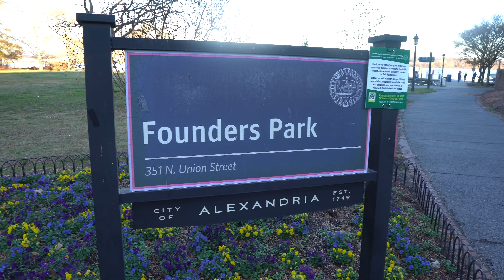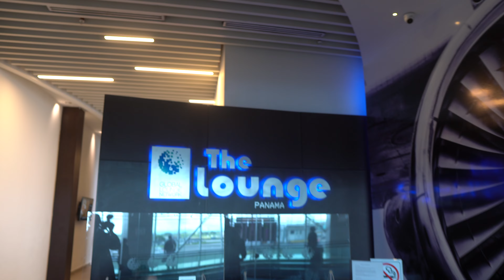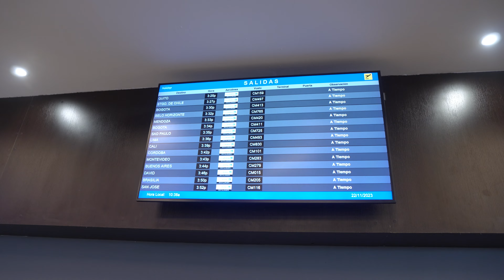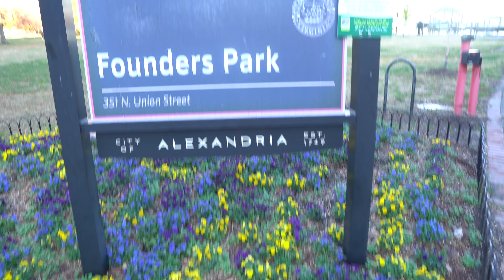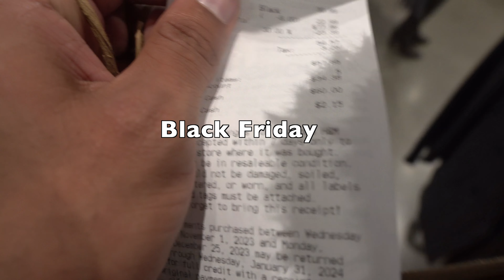VIAJAMOS POR PRIMERA VEZ A USA 🇺🇸, SALA VIP Y CELEBRAMOS ThanksGiving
Que tal amigos hemos vuelto luego de mucho tiempo y con nuevas aventuras, aqui en su canal viajes de primeras en esta aportunidad estamos visitando por primeras vez Estados Unidos y la verdad fue un experiencia única, que poco a poco iremos mostrando.